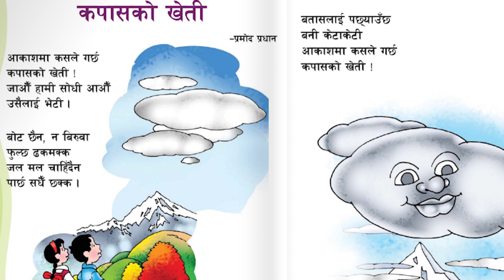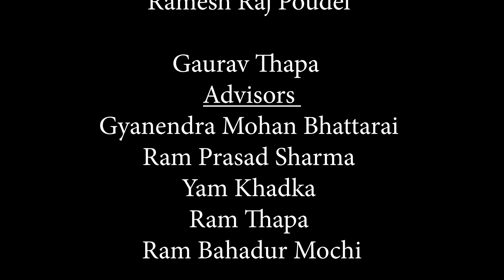Kapash ko kheti | (कपासको खेती )| Class 2 Nepali | Day 1| National Pabsan Kaski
Presented by :Sumitra Achraya Bhattrai

Unauthorized replication of any content related to this video is not permitted.